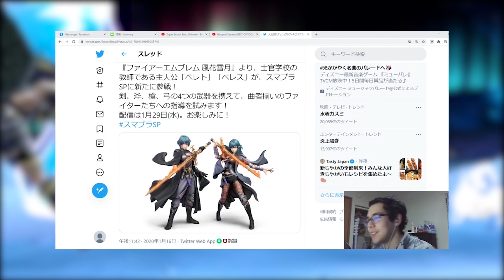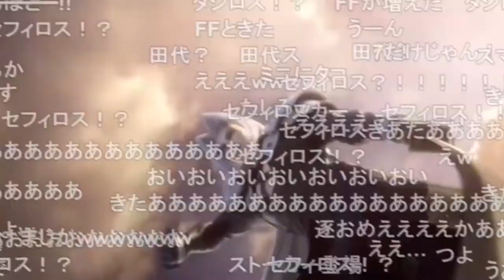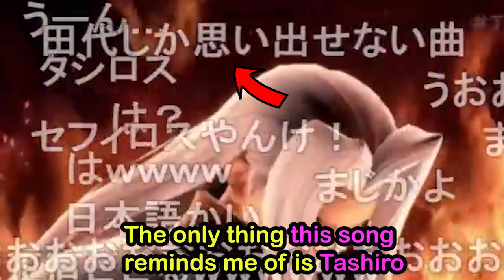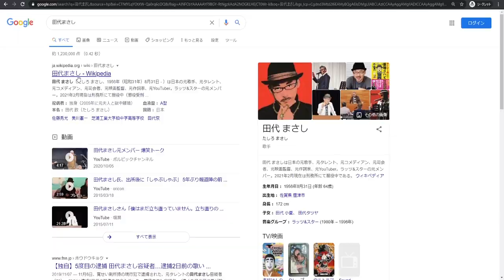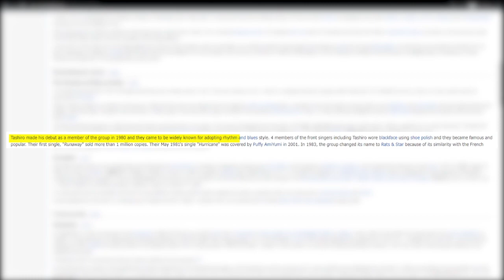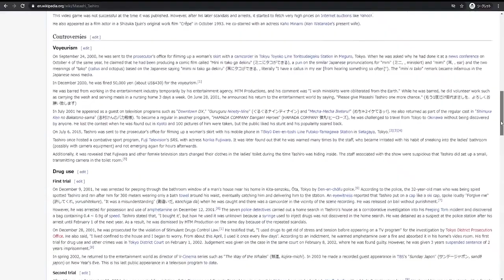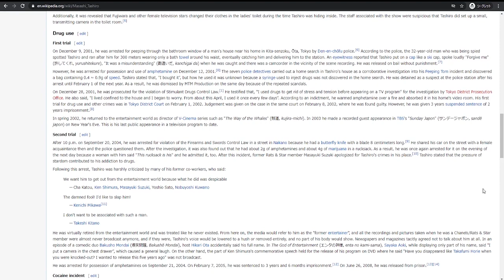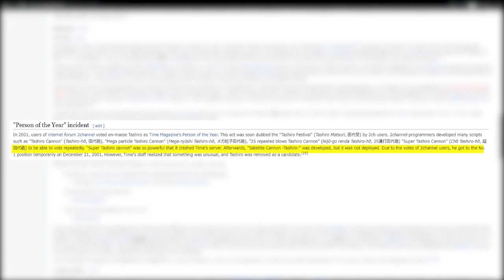Sephiroth Smash Ultimate Reveal: The Spicy Sephiroth Meme the West Never Got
With Sephiroth joining the roster of Super Smash Bros. Ultimate, he began by one-shotting the west's hatred of Anime Sword Fighters. Little did we know that Sephiroth's arrival awakened an ancient Japanese meme we in the west had never heard of...until today!

Who, or what, was Masashi Tashiro...?

Timestamps!
00:00 Intro
00:35 Japanese Reactions
01:34 The Riddle of Tashiro
02:24 The Riddle Revealed!
03:43 Who is Tashiro?
04:29 Early Life & Career
06:10 Controversies
07;39 Person of the Year

**Videos Featured**

I Ate Nothing but Chicken and Broccoli for 30 Days, Here's What Happened | Weight Loss Challenge

**Background Music**